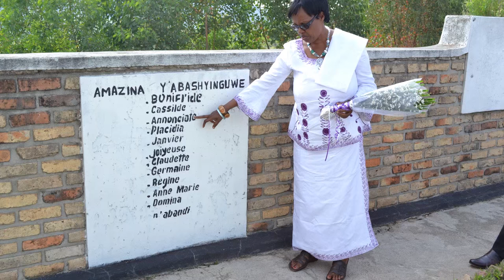(4/5) Waarom kan het soms beter zijn om een dader niet te vervolgen?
Je rechtvaardigheidsgevoel zegt je: daders moet je berechten. Altijd. Maar wat doe je als er zoveel slachtoffers en zoveel daders zijn, dat er niet genoeg rechters zijn om iedereen te berechten, zoals bijvoorbeeld na de genocide in Rwanda? Mag een gemeenschap dan zelf beslissen hoe ze omgaan met een dader? Ook als dat betekent dat een dader vrijuit gaat als hij of zij excuses aanbiedt? Na dit boeiende college van Rianne Letschert (Tilburg University) kijk je gegarandeerd met een andere blik naar dit probleem!

Deze week in Universiteit van Nederland:
Rechtsgeleerde prof. dr. mr. Rianne Letschert

Wie college volgt van Rianne Letschert (Tilburg University) krijgt niet alleen een inkijkje in het internationale recht vanuit literatuuronderzoek, maar krijgt ook verhalen uit eerste hand over hoe internationale tribunalen werken en welke alternatieve vormen van rechtspraak er allemaal bestaan. Ze reist de hele wereld over, maar had gelukkig de tijd om bij ons te spreken over wat haar drijft: de positie van slachtoffers in het internationale recht.

Meer weten?